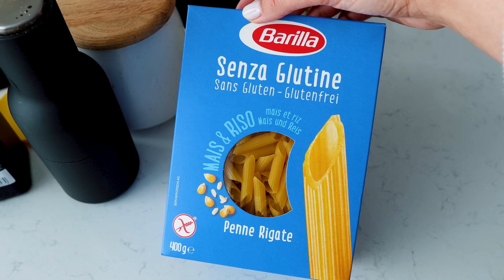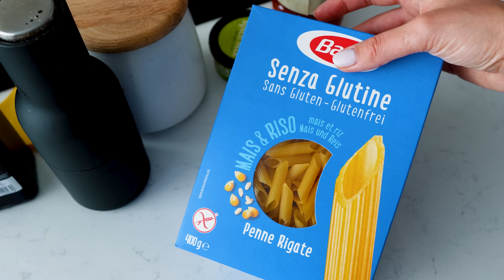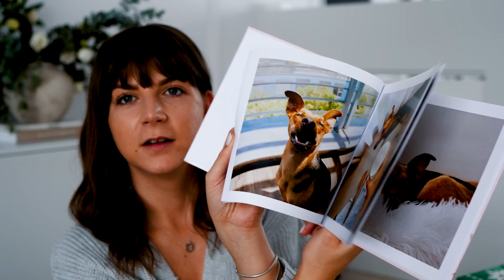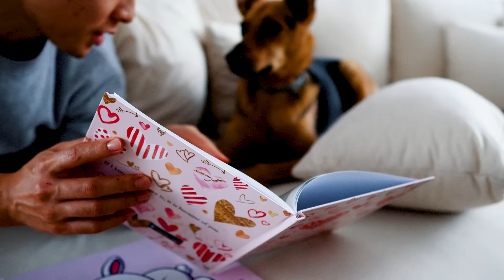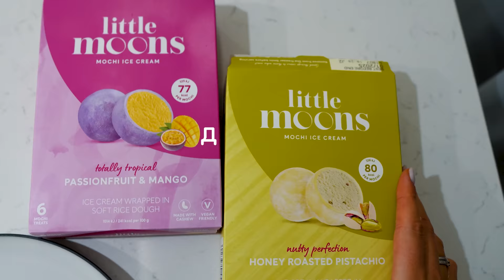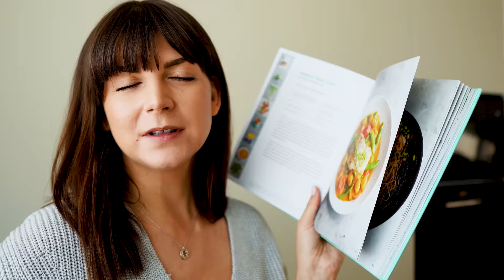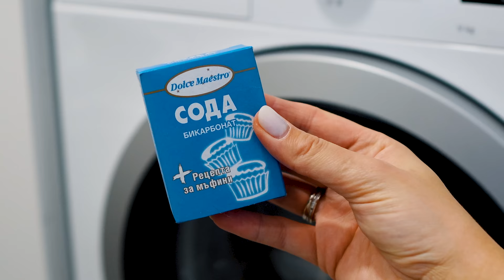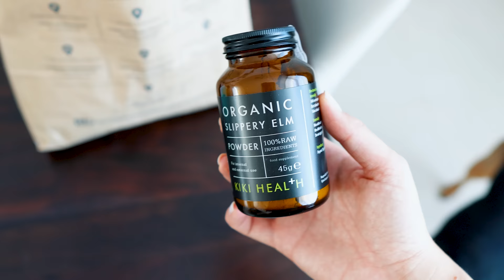Следи от Сълзи, Морковена Торта Без Глутен, Неделно Почистване + Веган Болонезе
Здравейте и добре дошли в днешното видео, в което предимно ще готвим, ще отворим няколко пратки и след това ще си побъбрим. Надявам се видеото да ви хареса, ако е така ще се радвам да го харесате и да ми споделите мнението си като коментар!

● С какво е снимано и редактирано това видео?